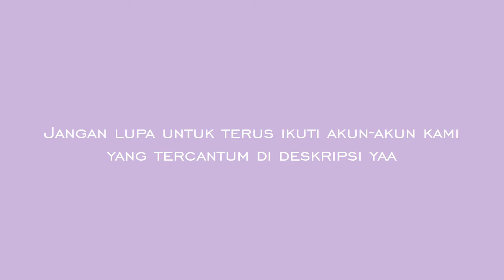Jual : Berbagai ukuran nacl & epitel salf | Chat : 081584077677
Mau tau apa aja jenis dan ukuran tiap produk kami?

NaCl & Epitel Salf